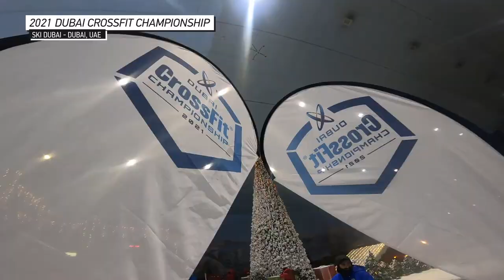Hitting the Slopes at the 2021 Dubai CrossFit Championship: Day 1 Recap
The 2021 Dubai CrossFit Championship had athletes hitting the slopes at an indoor ski resort for the first two scored events of the competition.

In Event 1A “Stay Frosty,” the men and women’s field completed 5 rounds of a 500-m SkiErg and a run up and down the ski hill. In Event 1B, competitors put on weighted vests and sprinted up and down the ski slope to close out the day.

Reporter Lauren Smith catches up with Kristin Holte, as well as overall leaders Ricky Garard and Samatha Briggs, to chat about the competition.